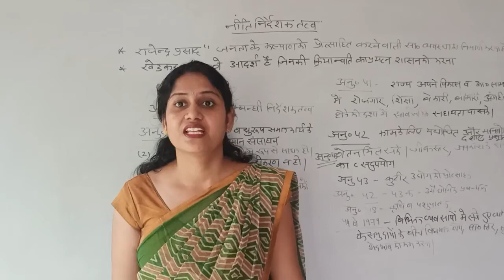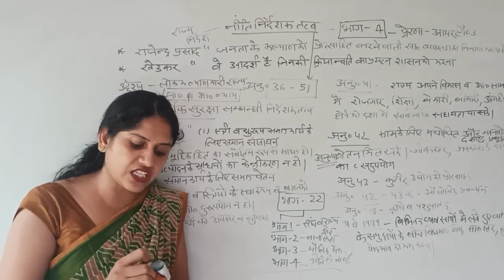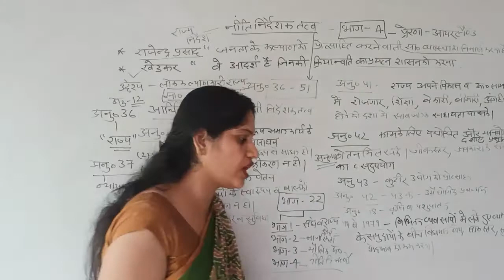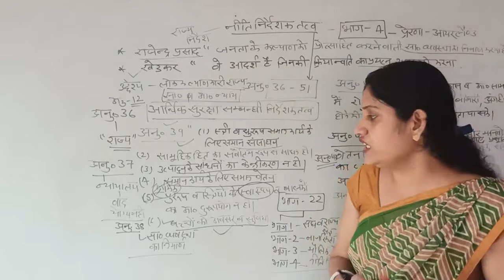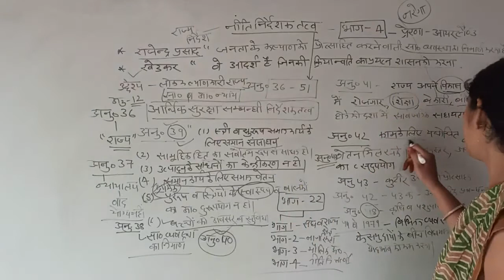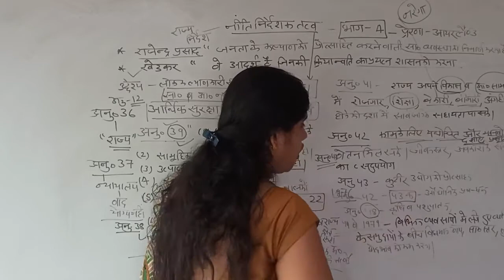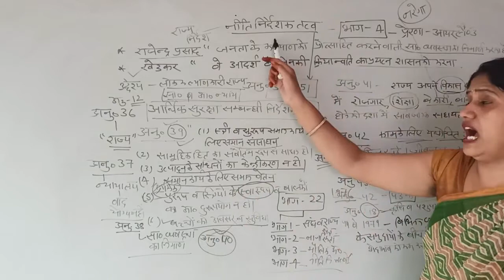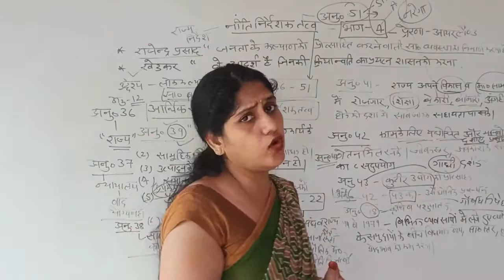Class 12 | पाठ 2 |# नीति निर्दशक तत्व# | Political Science#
Renu Vaid | नीति निर्दशक तत्व
विवरण-नीति निर्दशक तत्वों का उल्लेख संविधान के भाग4 में हैं। अनुच्छेद 36 से 51तक नीति निर्दशक तत्वों का उल्लेख है। आर्थिक सुरक्षा प्रदान करते हैं